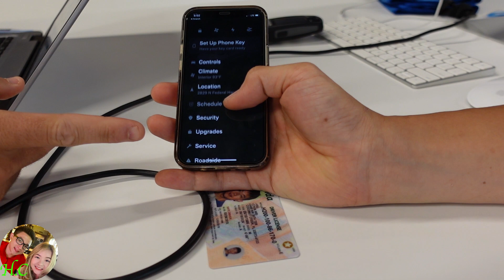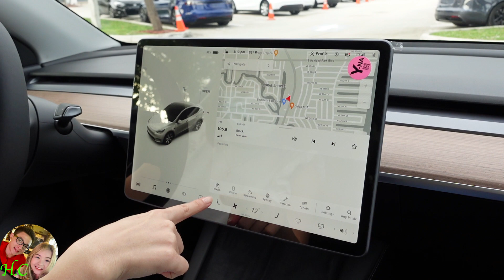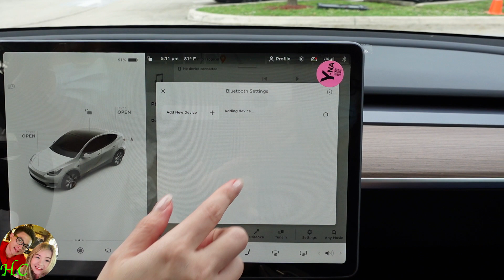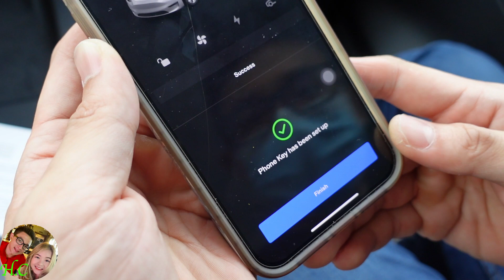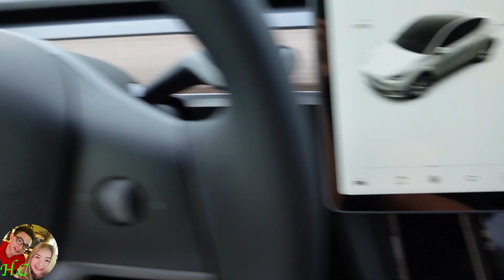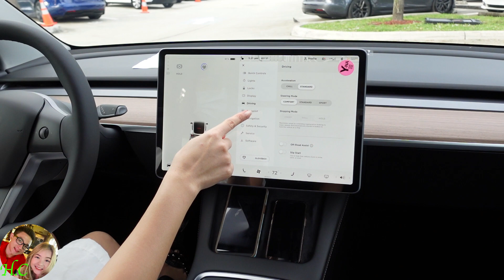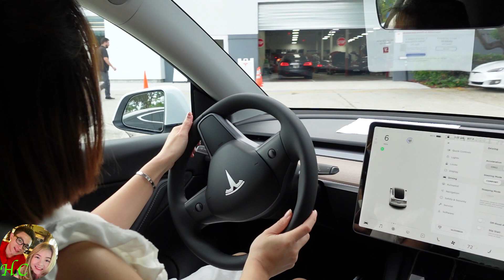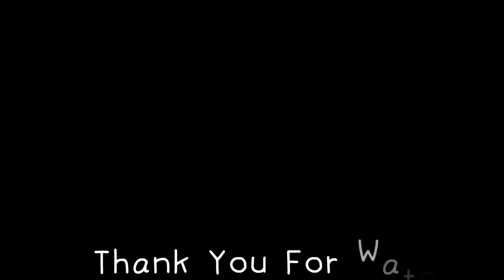HC278|| Hai Đứa Nhà Hê Đi Mua Xe Điện Tét-là. Phải Chờ 4 Tháng Mới Nhận Được Xe.